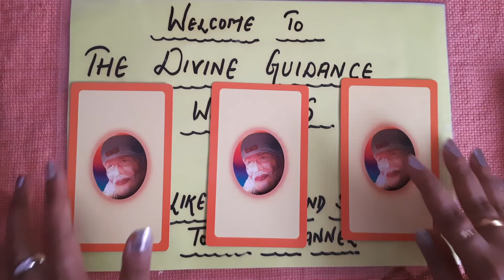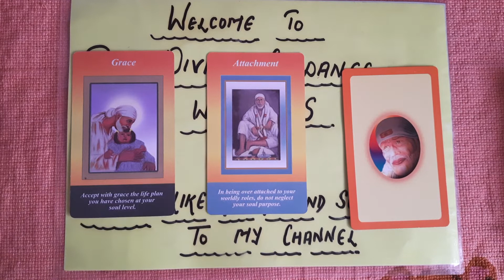SAI BABA MSGS |PICK A CARD|Tarot|DIVINE GUIDANCE MESSAGE from Baba